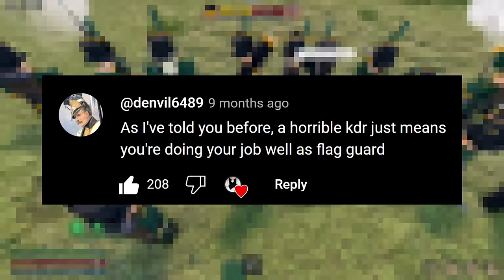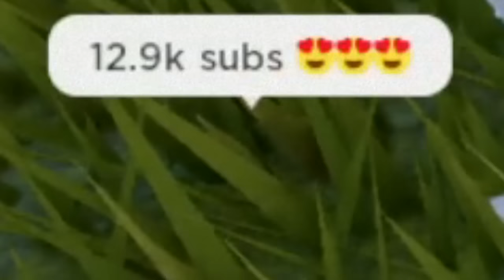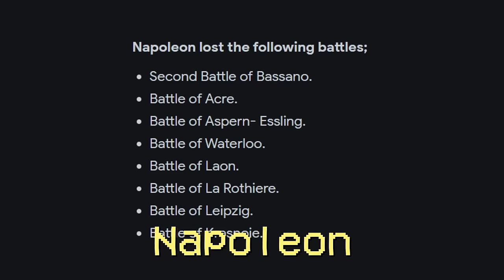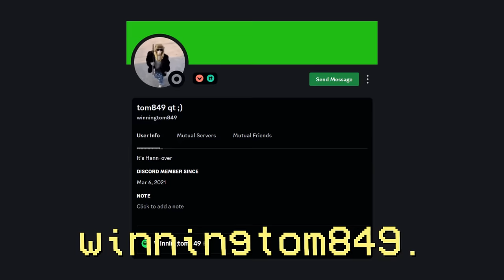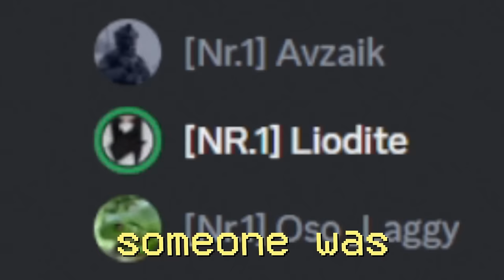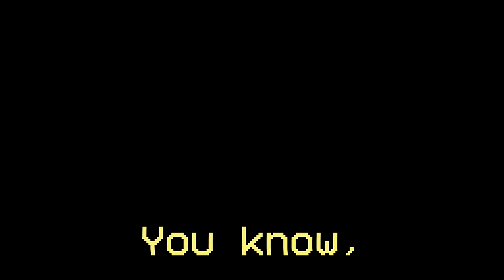I Became Roblox Napoleon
In today's video, Liodite plays the Napoleonic Wars (NW) on Roblox. The Napoleonic Wars is 1800s-era roleplay game on Roblox. Liodite attempts to become Napoleon in his journey to be a great.
roblox, nw, napoleonic wars, funny, documentary, napoleon
These videos may contain jokes, references, and themes that are not suitable for younger audiences.
Who reads down this far?
Really?